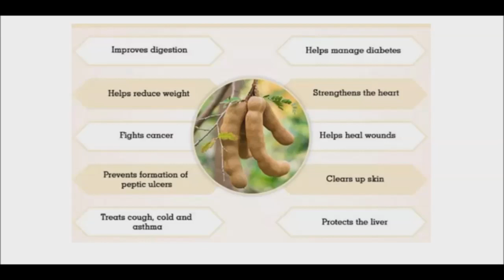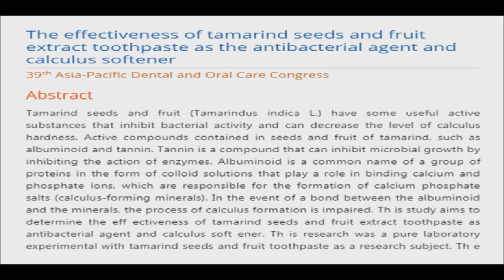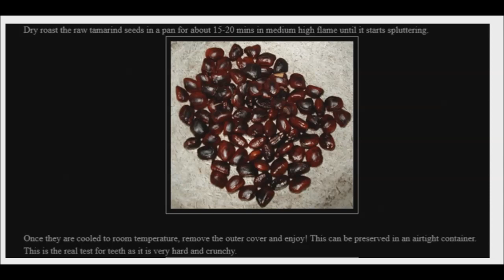Tamarind Seeds - Improve your Cholesterol and Blood Sugar Levels - Plus Tamarind Paste for Tartar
The next time you eat tamarind (Tamarindus indica), save the seeds. A new study suggests that tamarind seeds can improve your blood sugar and cholesterol levels. Additionally, researchers have shown that a protein found in tamarind seeds has antiviral properties. The flavor of the fruit might not be to everyone’s liking, but its benefits can make it far more appealing.

This tropical evergreen tree is native to Africa, but it can now be found in places like Mexico, Australia, and South Asia. Pod-like fruits grow from these tall trees and, as they mature, they go from green and sour to brown and juicy with a sweet-and-sour pulp. It’s used in Indian cooking and also popular as a folk remedy. Tamarind seeds contain phosphorus, magnesium, vitamin c, potassium, calcium and amino acids.